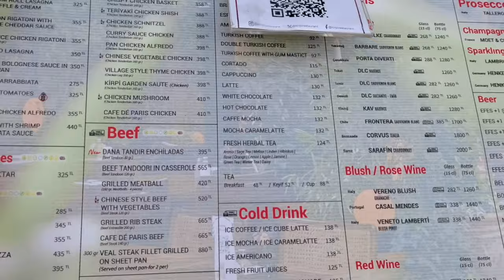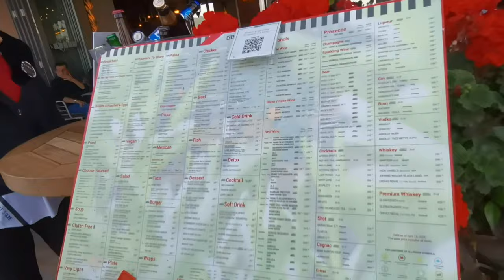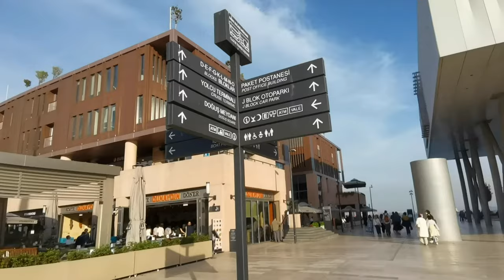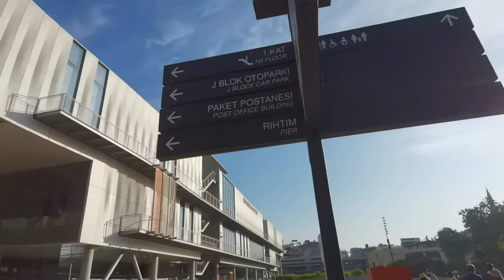Massive Turkish Breakfast in Istanbul🇹🇷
The historic Galata Port  best place to have Massive  Turkish breakfast in Istanbul  Türkiye. Our day's adventure started with a visit to Galata Pier, where we indulged in the renowned grand Turkish breakfast. It cost us 1000 TL, which is about £25 or $28, but it was well worth it for the experience at this historic pier in Istanbul's district. The Galata Pier has been operational since the 16th century, making it one of Istanbul's oldest. It offers a tranquil setting with a splendid view of the pier and both the European and Asian sides of Istanbul, all conveniently located near the Galata Tower and Eminönü metro and tram stops.

P🤞 Leave your feedback as a comment...
🌹 Follow m
e on Multi-media

   💥Recent uploads:
First day in Pakistan🙇‍♀️